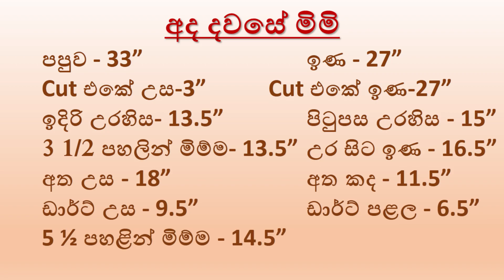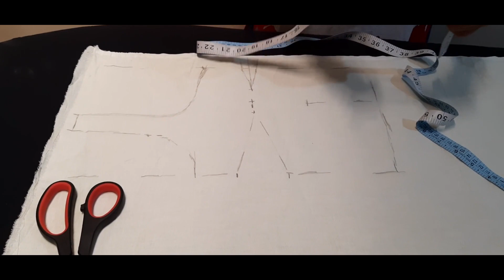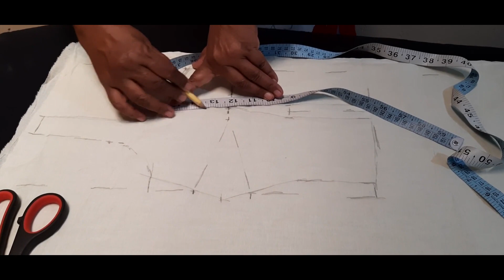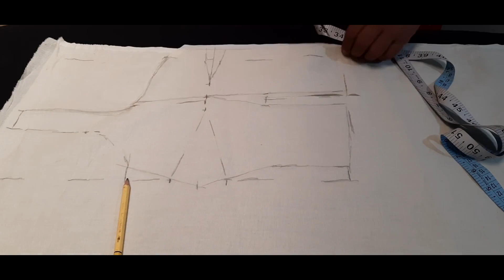How to sew a Bridal Saree Jacket - Part 1| Wedding Saree Jacket එකක් මහමු